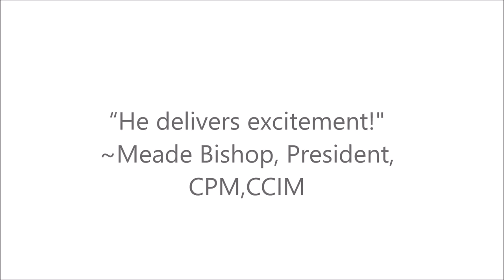Sonny Melendrez | San Antonio Motivational Keynote Speaker - Virtual Speaker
San Antonio, Texas based, keynote motivational speaker, Sonny Melendrez, has brought his brand of enthusiasm to thousands of events throughout Texas, across the US and around the world.

Watch as he shares the moment that started his journey success in the worlds of animation, radio, TV and motivational speaking.

Motivational Keynote Speaker

Sonny Melendrez is in the business of energizing audiences!
An expert on the science of intentional enthusiasm, Sonny inspires team members to bring enthusiasm to their work each day, in such a way that they can’t wait to do it again tomorrow!

He has hosted and/or delivered inspirational and motivational presentations at over 5,000 events throughout the nation and around the world.

As a broadcaster, Sonny has entertained on some of America’s greatest radio stations, including KIIS, KMPC, KFI and KRLA in Los Angeles and KTFM, KMGG and KLUP in San Antonio, Texas.
Twice named Billboard Magazine’s National Radio Personality of the Year, he is inducted in the Texas Radio Hall of Fame and included in the Rock & Roll Hall of Fame as one of the Top 100 Radio Personalities of All-Time.

As host of The Disney Channel's premiere children's series, "You and Me, Kid!", Sonny has connected with parents and kids around the world.

The City of San Antonio named The Sonny Melendrez Community Center to honor his commitment to youth and countless causes benefiting the less fortunate.

It is estimated that Sonny has raised over 100 million dollars in money, goods, and services for charitable causes during his career.

He is the author of, “The Art of Living with Enthusiasm!”
As a motivational keynote speaker, Sonny travels from San Antonio, Texas to deliver presentations at conferences, meetings, associations, companies and universities, throughout Texas, nationally and internationally.

Skype: SonnyMelendrez